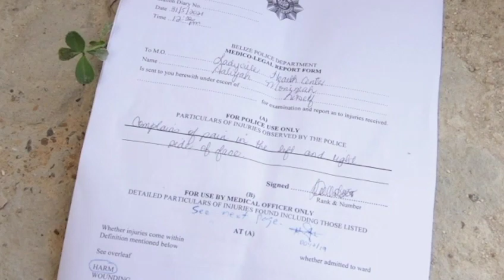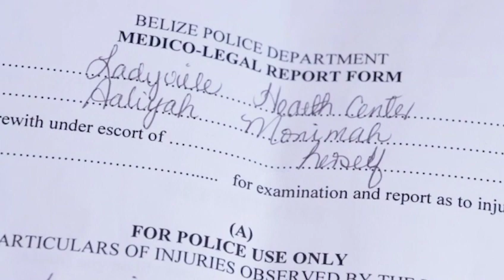Bus Conductor Hopes Police Have Picked Up Her Alleged Attackers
In a follow-up to our story earlier this week about an alleged attack on a bus conductor by employees of a rival company, Aaliyah Monima says Ladyville police told her that they have detained the people she made the report against.